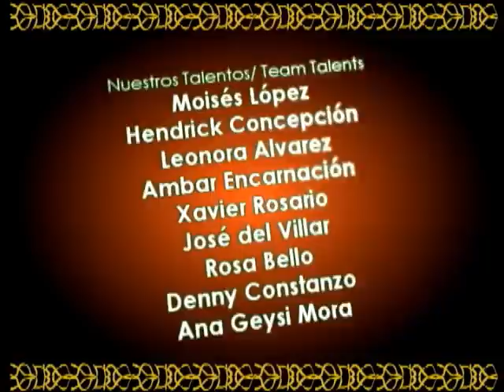Lo mejor de Maktub 2011 - Rep. Dominicana (Official Video)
Resumen de Maktub 2011 - 1er. Encuentro Interregional Danza Oriental.

ESTO ES PARTE DE TODO LO QUE VIVIMOS LA MÁGINA NOCHE DEL ENCUENTRO INTERREGIONAL DE DANZA ORIENTAL EN LA REPUBLICA DOMINCANA

LORELEI ACOSTA y su EQUIPO, agradecen infinitamente a todos los que hicieron acto de presencia en la sala de Casa de Teatro.   Desde el escenario recibimos su apoyo y la energía de todos Ustedes.   Al mismo tiempo agradecemos a los que aún con la sala repleta no quisieron perderse esta experiencia y dejar de acompañarnos.

A nuestros Invitados de Honor, mil gracias.   Ustedes fueron la inspiración para llevar a la realidad este hermoso sueño.  Gracias por su apoyo y por su buena vibra.  A nuestras alumnas, bailarines, miembros del Staff y colaboradores, gracias por hacer latir el corazón de "Maktub".   Gracias por su inocencia, por dejar el alma en cada instante.

El amor se respiraba en el camerino, en los pasillos, en el público.  Gracias Dios.  Hemos recibido un gran regalo, una gran bendición.

ACERCA DE LORELEI ACOSTA:
Bailarina y maestra internacional de Danza Oriental, certificada por Raqia Hassan. Maestra del Ahlan Wa Sahlan Festival y ganadora de competencias mundiales.

Lorelei es la creadora y productora de "Maktub, Encuentro Interregional e Internacional de Danza Oriental" en la Rep. Dominicana. Igualmente, es la autora del seminario "Técnica e Interpretación Egipcia de la Danza Oriental", un compedio de talleres que se renuevan en cada entrega, cuyo objetivo es difundir el estilo egipcio en todos sus detalles, desde ritmología, interpretación de instrumentos y de las canciones, estilos y géneros musicales, producción de la bailarina, folklore, etc. Al momento ha tenido 6 exitosas entregas en Egipto, Colombia y la Rep. Dominicana.

A la fecha, ha compartido aula y escenario con grandes maestros internacionales de preminencia mundial, y ha participado en diversos festivales y eventos culturales en varios países de América, Europa y Medio Oriente, llevando con éxito sus presentaciones y/o seminarios, y participando como juez en competencias de alto nivel. Actualmente, viaja por largos periodos a Medio Oriente, en especial a Egipto, para continuar estudiando su cultura y las últimas tendencias de la danza.